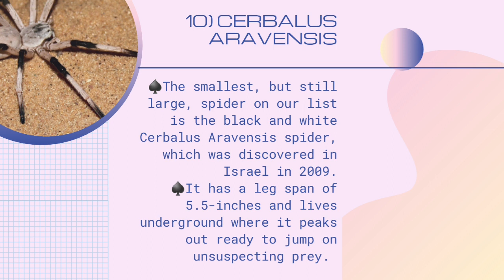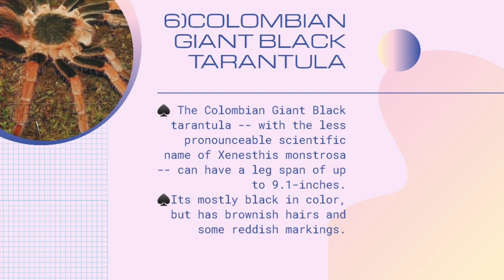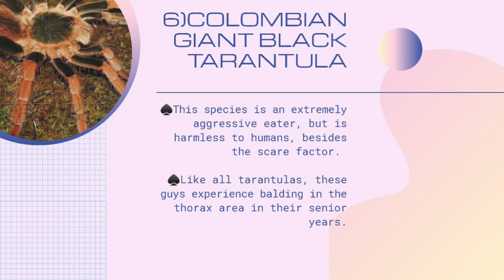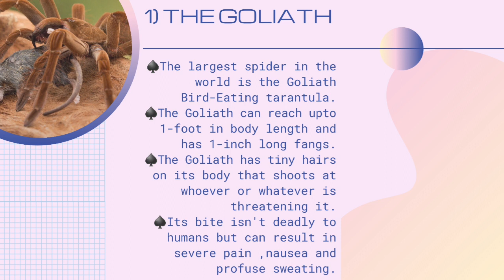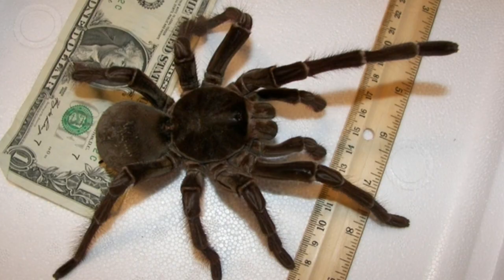Top 10 Largest Spiders in the World 🕷️ | Largest Spiders (2020) | Topz Trending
Hello guys 👋
This video is comprised of Top 10 largest spiders 🕷️ of the world.
*LOVE ONE BUT SUPPORT EVERYONE ❣️*